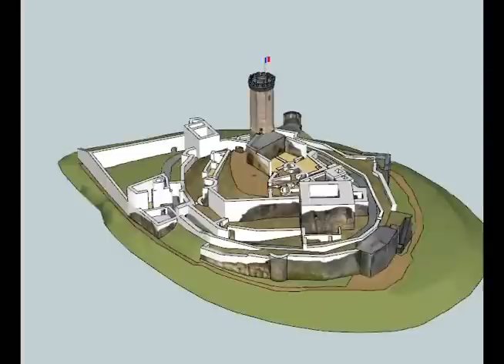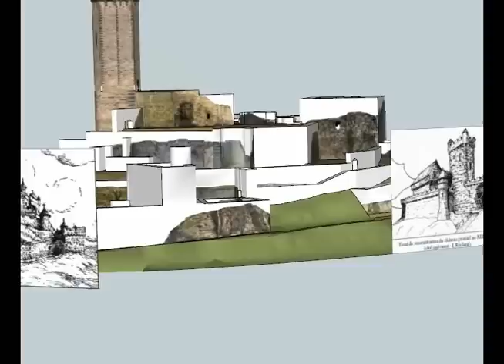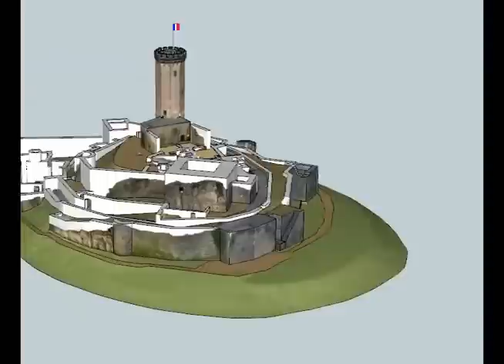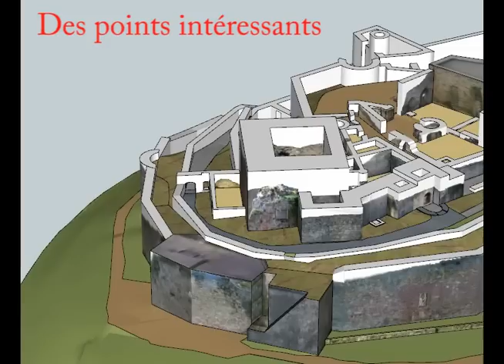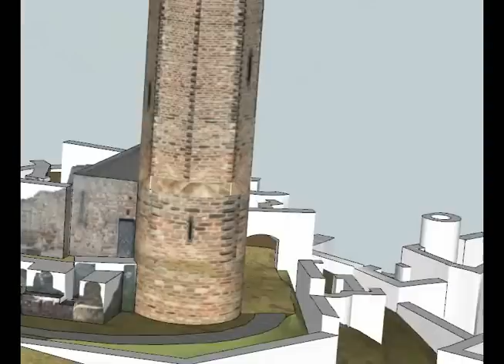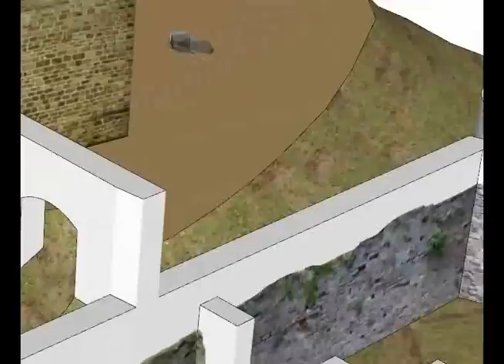Forbach Château Schlossberg